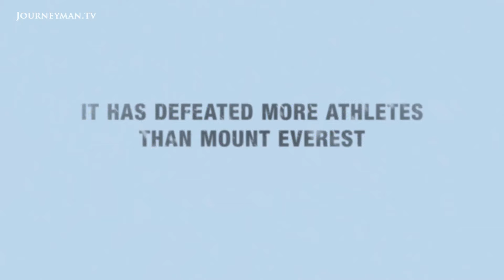The Great Alone | Trailer | Available Now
The Great Alone: The greatest competitor of 'The Last Great Race on Earth'

It’s billed as 'The Last Great Race on Earth'. The Iditarod Trail is the toughest dog sled race in the world. Snaking through over a thousand miles of the Arctic's harshest wilderness, the race is one of Alaska's proudest traditions and Lance Mackey is its greatest champion. He’s an man with dog-sled racing hard wired into his family, across generations. And he’s a man who has battled homelessness, addiction and cancer, but who has always returned to the sled.

"I tell people all the time, when they ask me 'when did you start racing?' I say, before I was even born." To Lance Mackey, the Iditarod Trail, and sled-racing in general, is a fundamental part of his identity. His mother raced with him in the womb, and his father was a famous champion and founder of the race. However, his father was a man whose fame weighed heavily on his family: he was a distant figure in Lance's childhood who chose to spend more time with his dogs than his children. In response to this parental absence, Lance spent his early life rejecting his father's way of life, rebelling against his parents, ultimately descending into drug abuse and alcoholism.

After years spent distant from his family, Lance was saved by a new-found love of dog-racing. "The first twenty years of my life, I'd put my parents through hell. I finally realised life is too damn short to be screwing up - I wanted my dad and my mum to be proud of the things I'm doing, and not to be ashamed." It is through finally attempting the Iditarod - and attempting to emulate his famous father - that Lance turns his life around.

Even his sudden and unexpected contraction of cancer cannot stop Lance in his pursuit of victory: "I was told not to ever race dogs again because I'm setting myself up for, well, death, basically...but I'm stubborn. If I fall off my sled I'm gonna have a smile on my face doing something that I love to do. Don't tell me I can't run the Iditarod again." After years of treatment he returns to the sport, and, having repeatedly been written off, achieves his dream of winning the world's most famous dog-sled race. As he tearfully rejoices at the finish line, "I've always wanted to be like my dad...and now I am".

The Great Alone is an inspirational story, not only of how one man conquered the Iditarod, but of how irrepressible passion unites his family and saves him from a life of destitution.

Arctic Film Camp – Ref. 6578